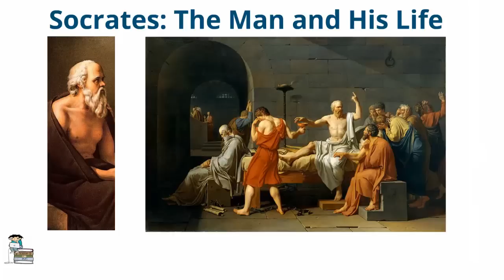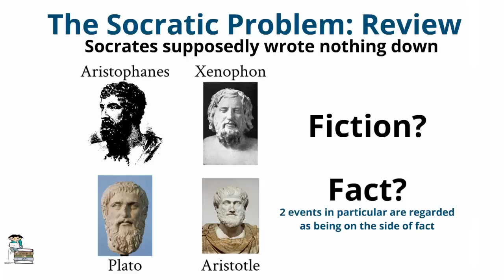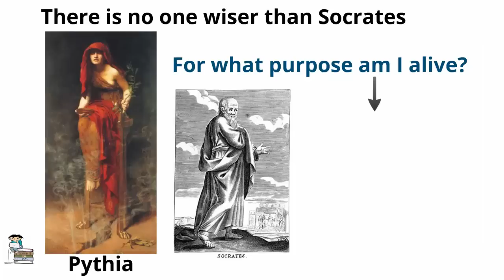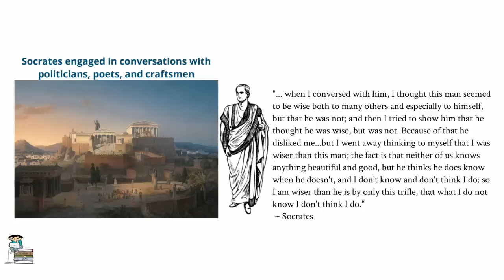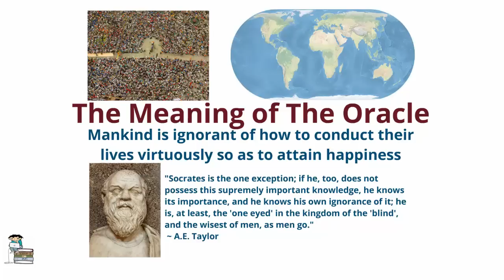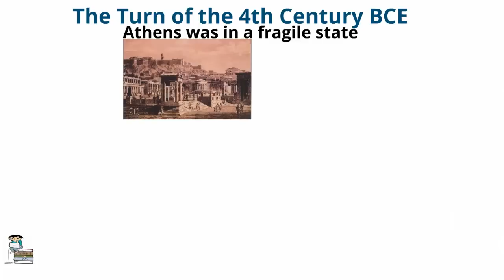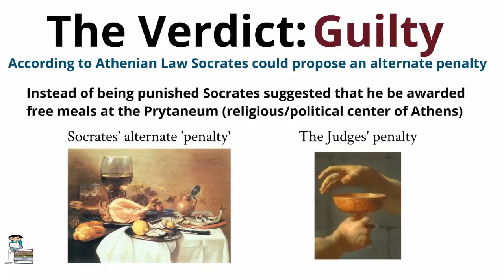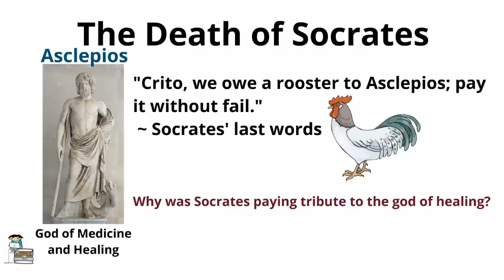Socrates: The Man and His Life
In this lecture we investigate the life of Socrates. In particular, we look at two monumental events in his life: his encounter with the oracle at Delphi which pronounced him to be the wisest of all men, and his trial and subsequent execution.